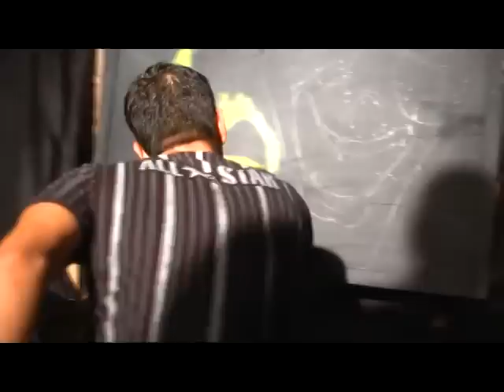CELEBRACION DIA INTERNACIONAL DE TEATRO. Part.1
la celebracion del dia Intrenacional de Teatro en el Municipio de San Carlos Antioquia.
Teatro la Gotera-Casa de La Cultura